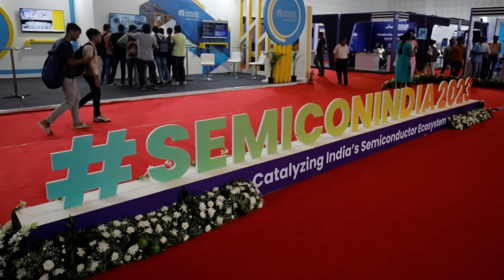Swag dekha modi ka sirf Japan ne kar Diya 35 billion dollar ka investment